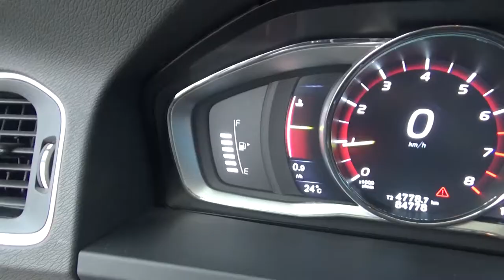Volvo / S60 / 2016 - G2406831